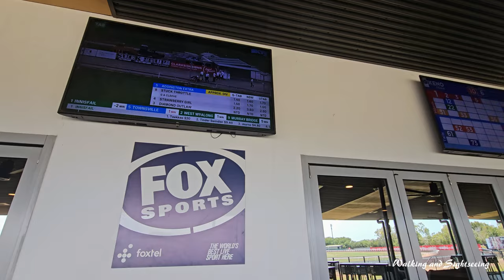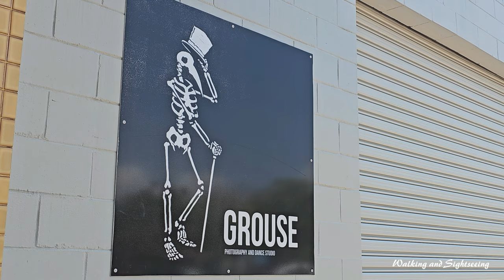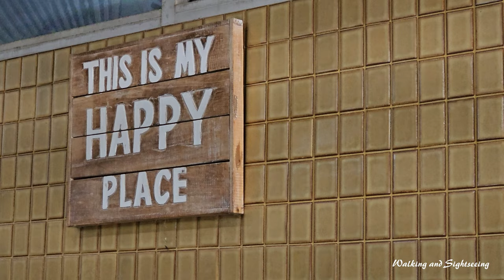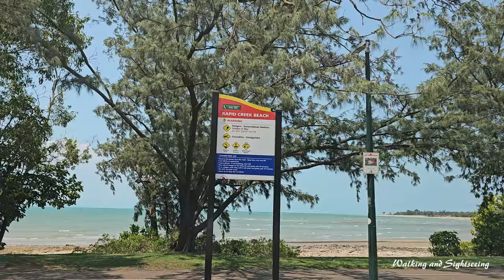DARWIN NT 🇦🇺 DRIVE WALK TOUR 2024 FANNIE BAY RACECOURSE SILKS NIGHTCLIFF BEACH SHOPS ARALIA ARCADE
Driving and Walking Tour Exploring some of Darwin Northern Territory Australia. We begin the drive at Nightcliff Shopping Centre and go to Fannie Bay Racecourse. We walk through and explore Silks and the racecourse. After that we head back to Nightcliff and explore the Aralia Arcade. Then we head to Nightcliff foreshore and park next to the Nightcliff Swimming Pool and enjoy the stunning views at Nightcliff beach and foreshore. We then continue the drive to Rapid Creek Beach and then towards Jingili where the drive ends.

Nightcliff is a northern suburb of the city of Darwin, Northern Territory, Australia. It is the traditional country and waterways of the Larrakia people.
Nightcliff Shopping Centre on Dick Ward Drive offers an assortment of retail and take-away dining shops.
Larger stores and businesses include a Woolworths, Crazy Clarks, the Nightcliff Medical Centre, a Caltex Service Station and an ABC Child Care Centre.
The centre also hosts the Sunday Nightcliff Markets, every Sunday from 8am to 2pm.
The Nightcliff Seabreeze Festival, which first started in 2005, is held on the second week of May in the suburb of Nightcliff. It offers the opportunity for local talent to be showcased, and a popular event is Saturday family festivities along the Nightcliff foreshore, which is one of Darwin's most popular fitness tracks.
Aralia Street Shops Nightcliff
An area known locally simply as "The Aralia Street Shops" provides excellent takeaways, convenient supermarket shopping and specialty services close to the Nightcliff Beach, jetty and swimming pool.
Situated just one block back from the busy Nightcliff bike track, next door to the Nightcliff High School and Primary School it is one of Darwins best small shopping centre's.
The nearest bank is the Nightcliff Community Bank® on the corner of Progress Drive and the Nightcliff Mall.
Darwin Racecourse, also known as Fannie Bay Racecourse, is located approximately seven minutes from the Darwin CBD and just ten minutes away from Darwin Airport. The racecourse is under the operation of the Darwin Turf Club, which was formed in 1955.

Darwin Racecourse has a total circumference of 1,780 metres and a home straight length of 340 metres. The track is unique to others in Australia as it is made from oil mixed with sand, as opposed to the traditional turf overlay.

Fannie Bay Racecourse is famous for the running of the annual Darwin Cup, which is held at the track on the first Monday in August. The first Darwin Cup was run in 1956 when the club was allocated record post-war prize money of $470 for their six feature races. Just four horses ran in the inaugural Darwin Cup.

Darwin Racecourse offers a lot more than the average provincial dirt track, with lush tropical gardens, air conditioned pavilions, a premier grandstand and a variety of function rooms available.
Darwin Turf Club
Nestled in the lush, tropical surrounds of Fannie Bay in Darwin’s Top End, the Darwin Turf Club is famed for the running of the Carlton Mid Darwin Cup, the crescendo of an eight day dry season carnival.
Silks
Silks is Darwin’s newest and largest licensed club featuring restaurants, a gaming lounge, an outdoor deck, and a sports bar. It's also home to the Territory’s premier rooftop bar.
With 39 race days a year, the trackside action happens all year round. Visit the Darwin Turf Club